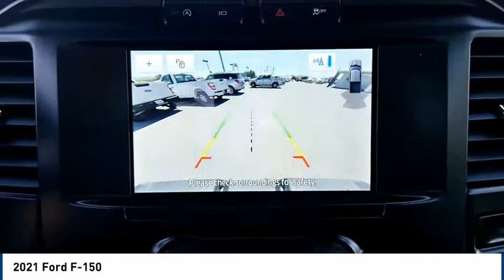2021 Ford F-150 Midland TX 2130332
2021 Ford F-150

4200 W. Wall

Oxford White 2021 Ford F-150 XL RWD 10-Speed Automatic 2.7L V6 EcoBoost Recent Arrival! 20/26 City/Highway MPG